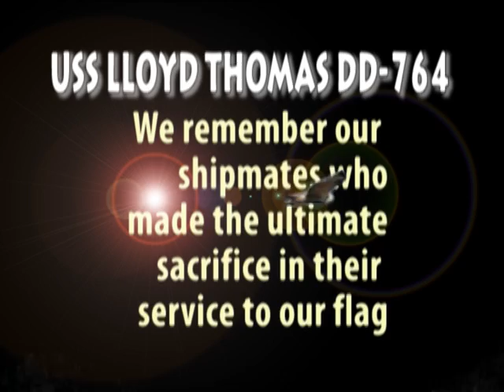USS LLOYD THOMAS DD-764: Tribute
Tribute to the Navy Destroyer Lloyd Thomas DD-764 for her service and dedication to the United States Of America.